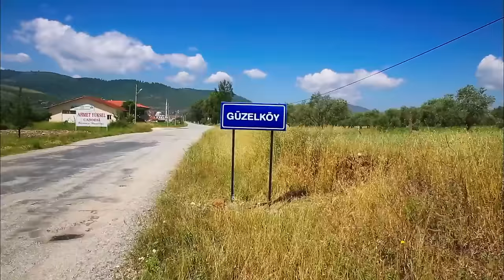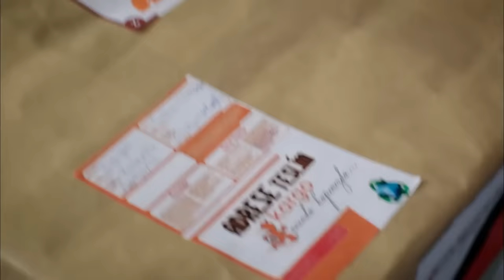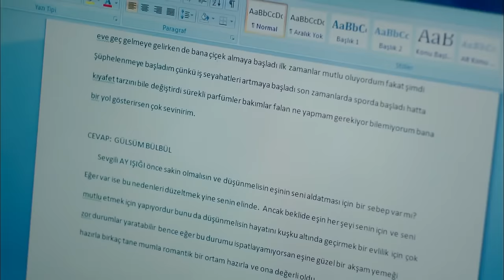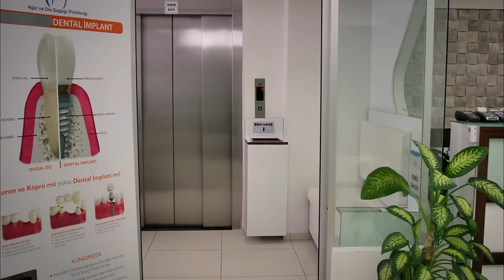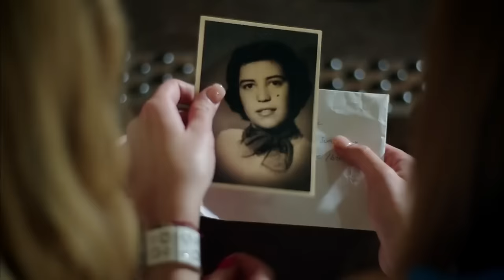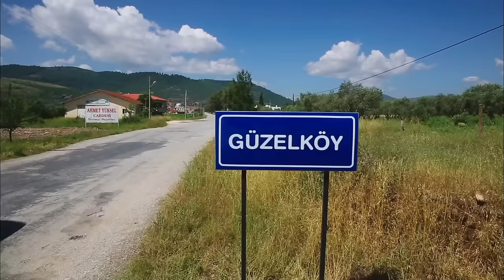Güzel Köylü 1. Bölüm Full HD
1. Bölüm Özeti:

İstanbul'un keşmekeşinden bunalan Gül, yeter artık deyip İstanbul’u terk edip Muğla’ya, Güzelköy’e yerleşiyor. Gül’ün İstanbul’u terk edişindeki tek neden elbette bu değil. Çünkü evlilik hazırlığı yaptığı sevgilisi Kaan’ın ihanetine uğradığını düşünüyor. Dünyası yıkılan Gül’e aynı gün GüzelKöy’den İstanbul’a gelen Cemal tarafından bir mektup getiriliyor. Gül mektubu okuyunca Güzelköy’de yaşayan ve babaannesi olduğu iddia edilen bir kadından, Sultan Ana’nın varlığından haberdar oluyor. Zaten İstanbul’dan kaçıp gitmek isteyen Gül’de, Cemal’in getirdiği mektup rehber oluyor.

Tam bir kentli olarak yetişmiş olan Gül, köye geldiğinde kendisini yeni bir kaosun içerisinde buluyor. Çünkü Cemal, babası Hüsnü’nün  zoruyla evlendirilmek istediği köylü kızı Kamuran’a  nikah masasında ‘Hayır’ diyor ve köy karışıyor. İstanbul’un karmaşasından kaçıp huzura gittiğini sanan Gül, daha da karmaşık bir yere geldiğini sanınca geri dönmek istiyor ancak bu sefer de İstanbullu sevgilisi Kaan’ın peşinden köye geldiğini görünce O’na inat köyde yaşamaya karar veriyor.

Zamanla aslında köyün çok da güzel bir yer olduğunu anlayan Gül, köylü Cemal’e gönlünü kaptırınca olanlar oluyor. Cemal’in nikah masasında hayır demesinin sebebinin de kendisi olduğunu öğrenince köyde dillere destan yepyeni bir aşk başlıyor.

OYUNCULAR

Gizem Karaca: Gül Sümbül
Berk Cankat: Cemal Alkan
Mehmet Ali Nuroğlu: Kaan Yontar
Ahmet Mümtaz Taylan: Hüsnü Alkan
Toygan Avanoğlu: Bünyamin Kalas
Aylin Kabasakal: Nurten Yaşabasmaz Kalas
Zerrin Sümer: Sultan Yılmaz
Erkan Sever: Niyazi Gittigider
Simge Selçuk: Nihal Sümbül
Ali İpin: Yusuf Yaşabasmaz
Esin Civangil: Kamuran Yaşabasmaz
Özlem Tokaslan: Dudu Alkan
Su Kutlu: Sude Sümbül

Yapım: Gold Film
Tür: Aile , Romantik Komedi
Yönetmen: Mustafa Şevki Doğan
Yapımcı: Faruk Turgut
Senarist: Baykut Badem, Filiz Ekinci, Berk Can Doğan